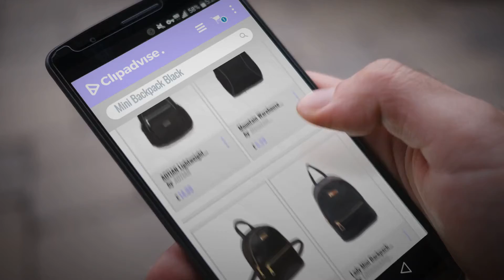Top 10 Mini Backpack Black [2018]: AOTIAN Lightweight Little Casual Backpack 7 litres Black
New! 2019 Black Friday / Cyber Monday Casual Daypacks Deals and Updates.

Black Friday / Cyber Monday AOTIAN Lightweight Little Casual Backpack 7 litres Black by AOTIAN

Black Friday / Cyber Monday Mountain Warehouse Mini Trek 6L Rucksack – 2 Bottle Pockets, Comfortable Mini Backpack, by Mountain Warehouse

Black Friday / Cyber Monday Donalworld Girl Floral School Bag Travel Cute PU Leather Mini Backpack Black3 by Donalworld

Black Friday / Cyber Monday Lady Mini Backpack Fashion Casual Pu Leather Travel Handbag Rucksack Daypack School by Littleduckling

Black Friday / Cyber Monday Tibes Small Daypack Casual Waterproof Backpack for Women/Girls Black by Tibes

Black Friday / Cyber Monday Nike Classic Mini Backpack - One Size by Nike

Black Friday / Cyber Monday EGOGO Womens Girls Kids Backpack Mini Waterproof Nylon Daypack School Bag E530-2 (Black) by EGOGO